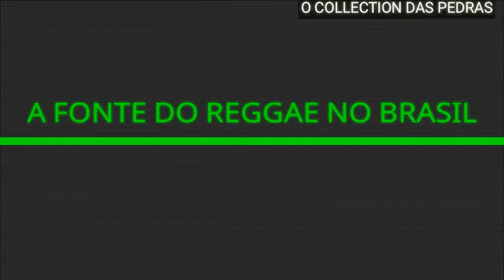MELO DE VALEU SORATO VS 2K08 SEM VINHETA ( FAMARA - TOUBAB MAN ) [ REGGAE RECORDAÇÃO ]